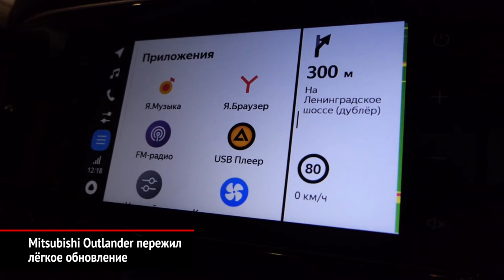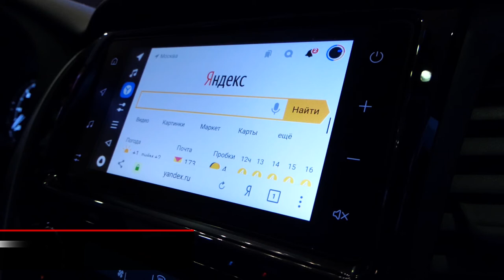Mitsubishi Outlander снова обновился и получил медиасистему Яндекса | Новости с колёс №787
Российский офис Mitsubishi раскрыл подробности о кроссовере Outlander следующего модельного года. Экстерьер автомобиля остался прежним — слегка обновлён интерьер и техническое оснащение. А на самые востребованные комплектации Аутлендера и внедорожника Pajero Sport теперь ставится медиасистема Яндекс.Авто.